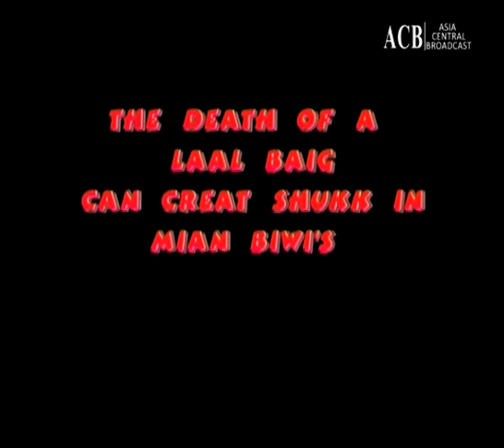Dil To Pagal Hai | Episode 07 | Khandani Dhushman | Danish Taimoor -Noman Habib | ACB Drama